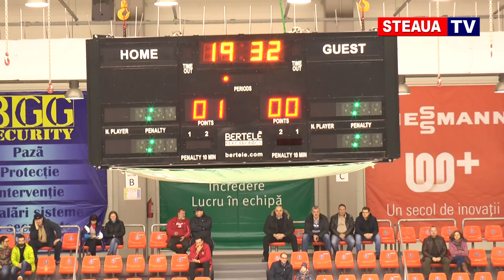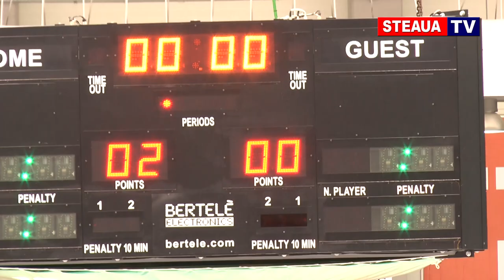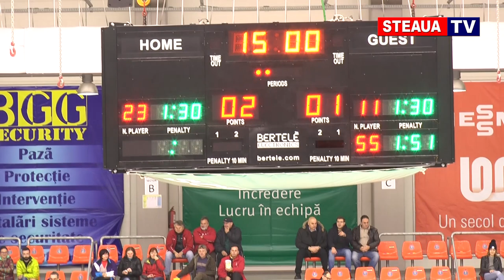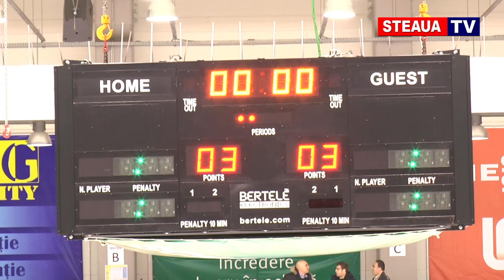Steaua Bucuresti - Progym Gheorgheni (25 noiembrie 2017)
Meciul de hochei Steaua Bucuresti - Progym Gheorgheni 4-3 (25 noiembrie 2017, Patinoarul Olimpic Brasov).